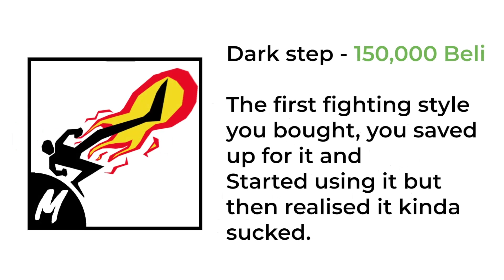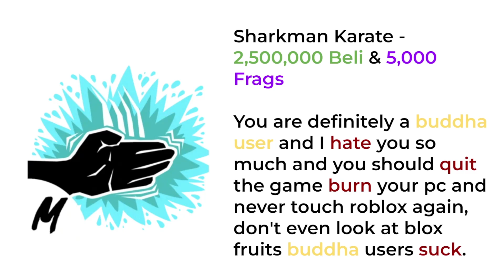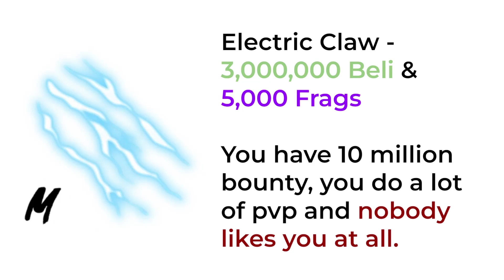WHAT YOUR FIGHTING STYLE SAYS ABOUT YOU (blox fruits)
SHOW SOME LOVE TO BL1ZZ ❄️ - @StxrzYT0
PLAY THESE GAMES! 🎮
SHINDO LIFE🥷
my channel grow and makes me make more videos like this!